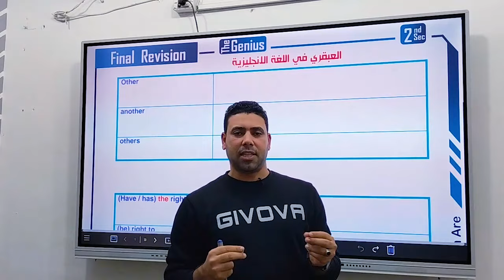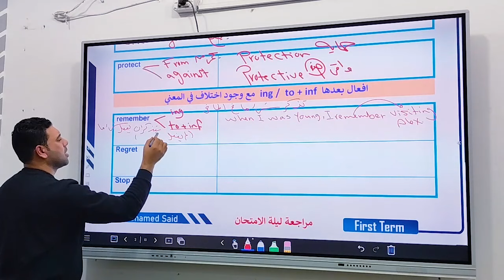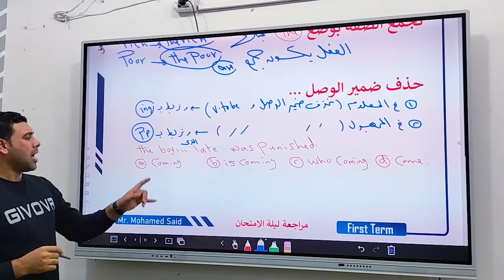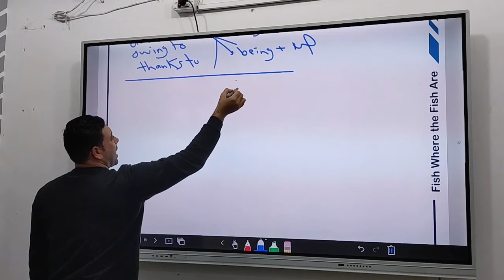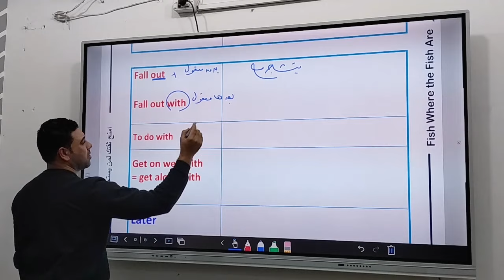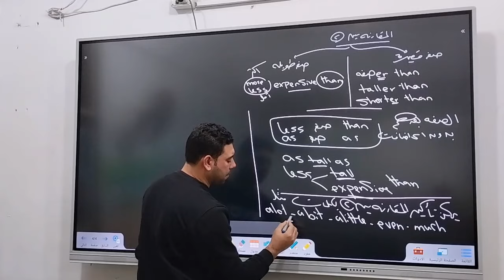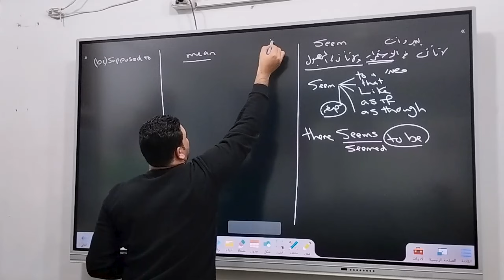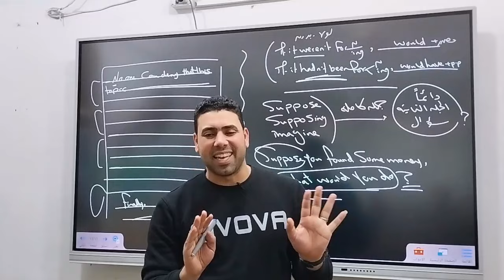مراجعة الصف الثاني الثانوي ترم اول 2024 ليلة الامتحان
المراجعة النهائية الصف الثاني الثانوي
# مراجعة ليلة الامتحان   .
اوعي يفوتك الفيديو ... هتندم كتير .